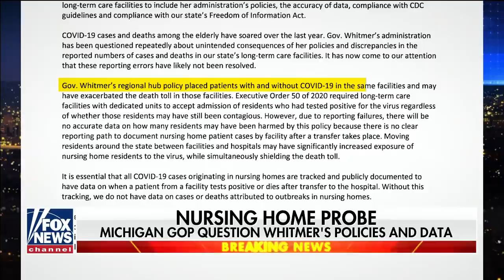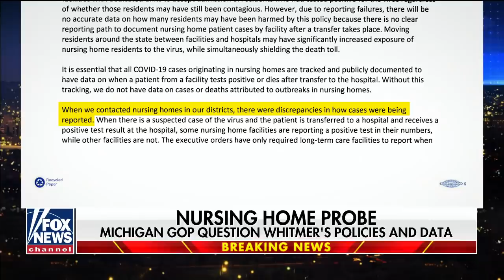Michigan GOP call for probe into Gov. Whitmer over nursing home deaths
Republican lawmakers in Michigan question Gov. Gretchen Whitmer's polices and data surrounding nursing homes.